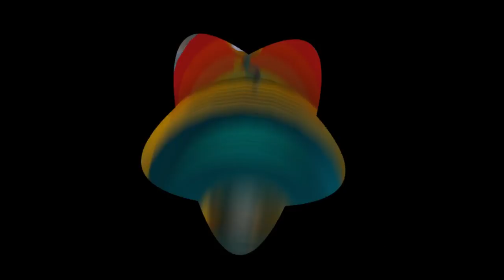Let's Play A Hat in Time - Part 5 :: Corgi Quest 7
Finally, a text adventure LP